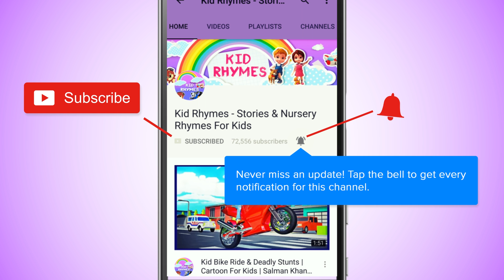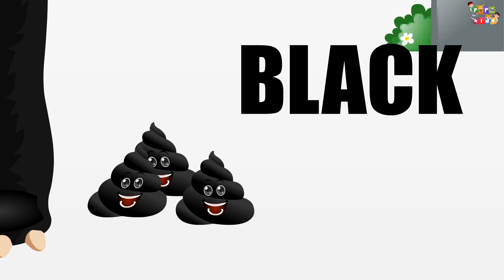Learn Colors With Spiderman And Batman | Kids Toddlers Fun Learning Colors Educational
Wheels On The Bus | White Wheels On The Bus | Cartoon Videos For Toddlers - your favorite nursery rhyme and baby song collection by Kid Rhymes

Wheels On The Bus | White Wheels On The Bus | Cartoon Videos For Toddlers - The Best Nursery Rhyme and Kids Song by Kid Rhymes

Kid Rhymes is all about kid's learning through short stories, moral stories for kids, nursery rhymes for kids and much more is found on Kid Rhymes - Stories & Nursery Rhymes For Kids.

Discover our fun and lovely characters and enjoy new and traditional children songs plus our wonderful collection of nursery rhymes for kids and children.

The main focus of this channel is to help teach your little ones:
Nursery Rhymes
Bengali Children Rhymes
Akbar Birbal Animated Moral Stories
Hindi Rhymes
The Finger Family Nursery Rhymes
Learning Colors
Tales Of Panchatantra